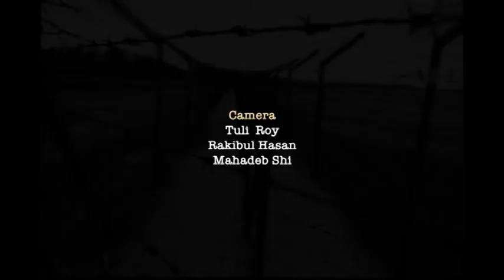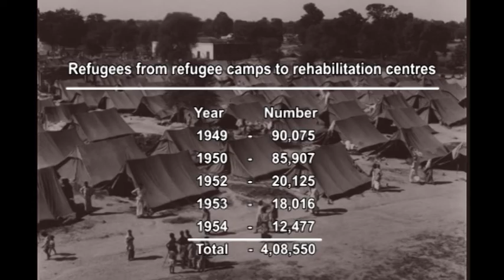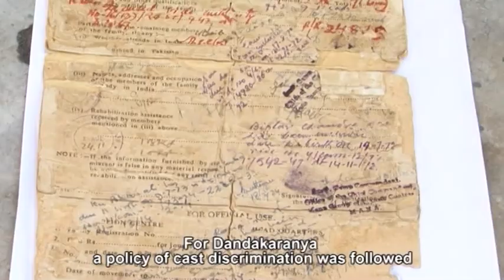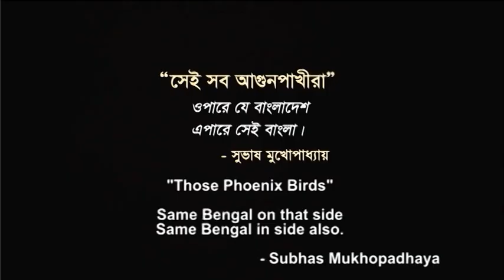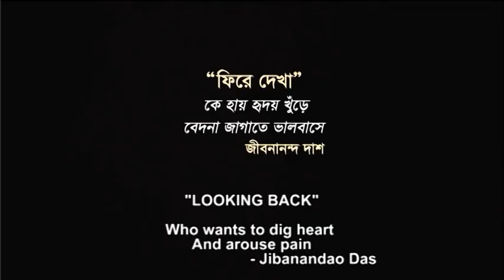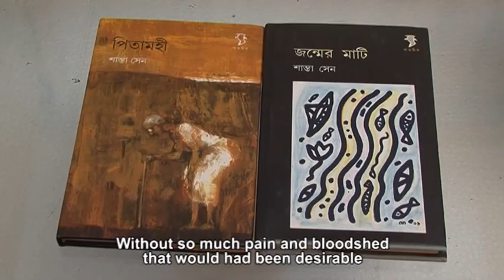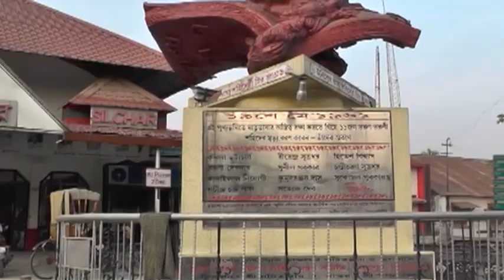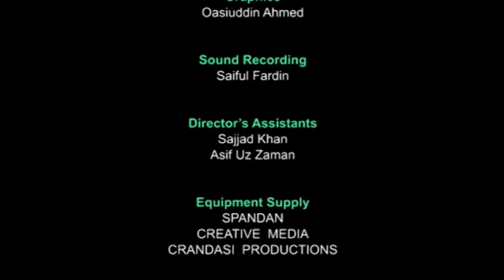Seemantorekha (The Borderline) | A documentary by Tanvir Mokammel | Kino-Eye Films | Official